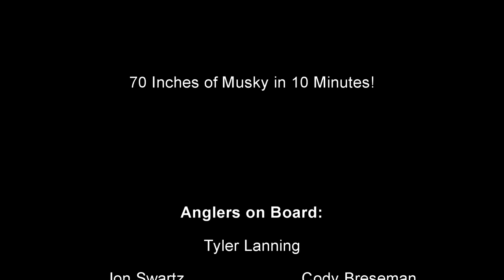70 Inches of Musky in 10 Minutes!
This was one of our most exciting days on the water yet! Our buddy must be our good luck charm. Next time its his turn. Enjoy the amazing acrobatics of Jon's pair of gorgeous Michigan Muskies.